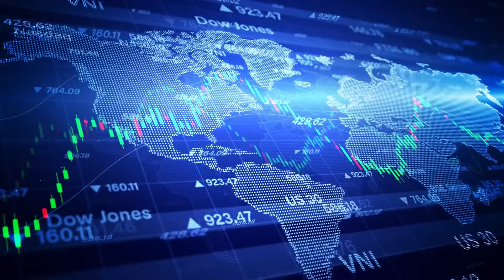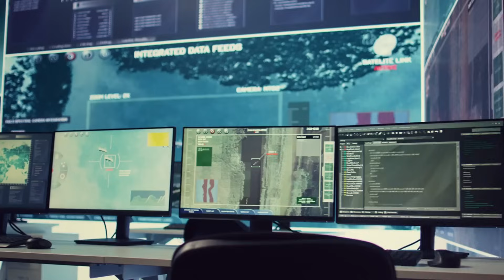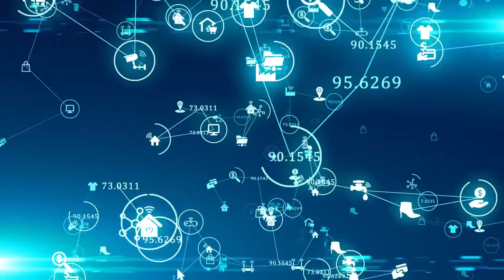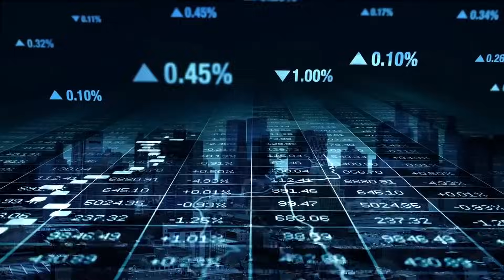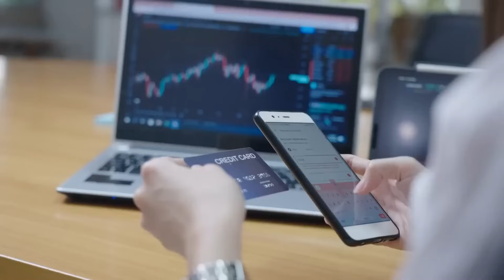Starlink Is In Trouble: How Huawei’s 6G Satellites Are Setting the Stage for Next-Gen Connectivity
Welcome to a new era of global connectivity! 🌐 Imagine a world where the most remote corners of the Earth are as connected as major city centers. Huawei’s groundbreaking plan to launch 10,000 satellites in space is set to revolutionize the future of telecommunications, making high-speed internet accessible anywhere on the planet. 🚀

In this video, we explore how Huawei’s ambitious 6G satellite network will challenge existing giants like SpaceX’s Starlink. With a dense constellation of satellites orbiting Earth, Huawei aims to deliver ultra-low latency, lightning-fast internet to places once thought unreachable. This next-gen system could disrupt the global telecom industry, shifting the balance of power in satellite internet.

We dive into Huawei’s innovative approach using AI-powered management, terahertz frequencies, and electric propulsion systems to create a smarter, more efficient, and secure satellite network. This project is more than just about internet speeds—it’s about global influence, economic competitiveness, and national security in the digital age. 🌍

🔑 Key Highlights:

Huawei's plan to launch 10,000 satellites for 6G

How this new system challenges Starlink and other satellite internet providers

The role of AI, beamforming, and terahertz frequencies in Huawei’s tech

Security measures including quantum-resistant encryption protocols

The geopolitical implications of Huawei’s satellite network for global digital sovereignty